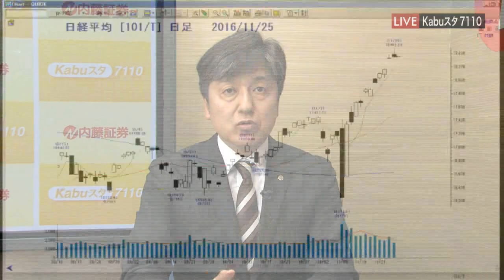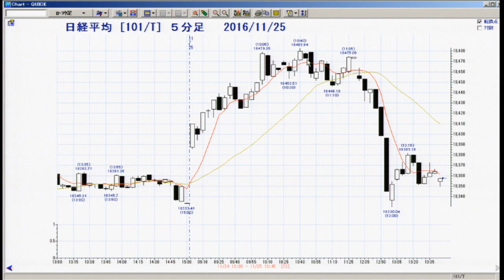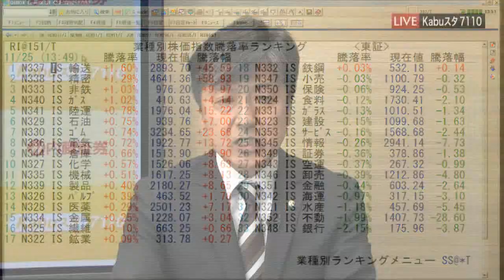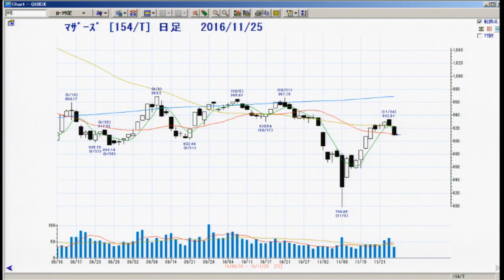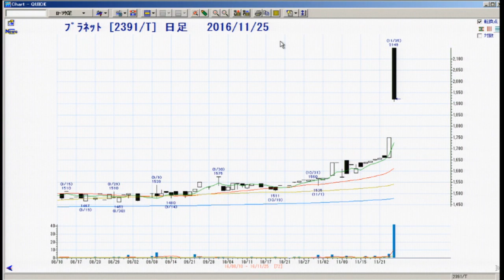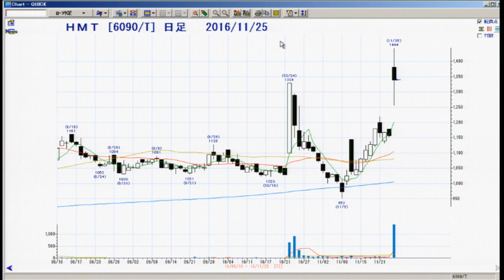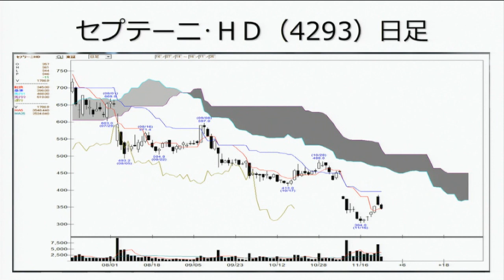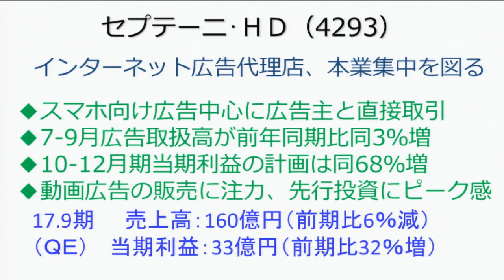新興市場の話題11月25日【内藤証券 田部井美彦さん】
東京マーケットワイド　新興市場の話題のコーナーです。